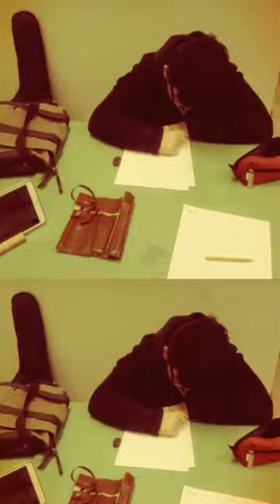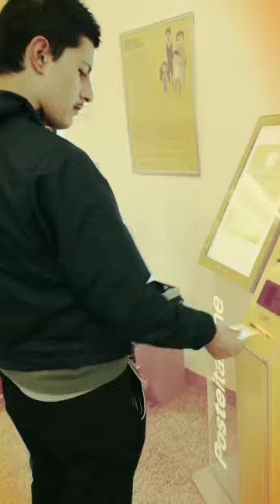Mattiolinclusione HQ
Polo Liceale Statale “R. Mattioli” – Vasto
Dipartimento di Sostegno e Inclusione